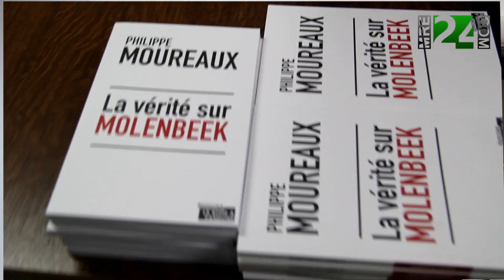La vérité de Philippe Moureaux sur Molenbeek